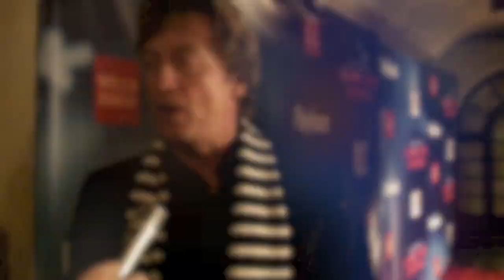Ariana Grande Stars In Lythgoe Family Productions' "A Snow White Christmas"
CelebSecrets4U attends the opening night of Lythgoe Family Productions' "A Snow White Christmas" at The Pasadena Playhouse in Pasadena, CA.